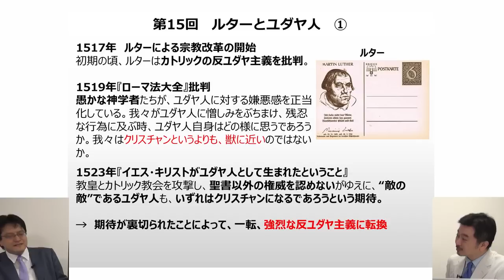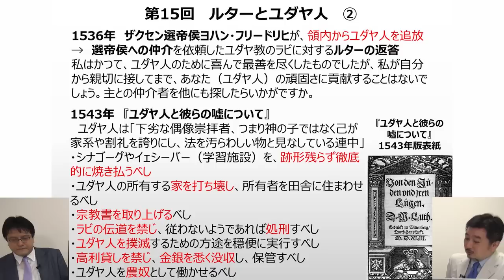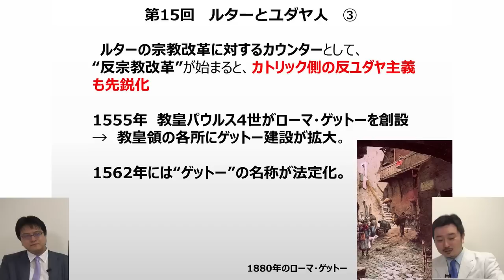【8月19日配信】きちんと学ぼう！ユダヤと世界史：ユダヤ陰謀論を叱る 第15回 「ルターとユダヤ人」 内藤陽介 倉山満【チャンネルくらら】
ルター突然の心変わり！勝手に信じて勝手に裏切られたと発狂？！
講師：元東京大学文学部イスラム学科教官　内藤陽介先生
協力：アスペクト
チャンネルくららは皆様のスポンサーご支援で制作しています。
今月の単発スポンサー特典は「財務省ダービーフリップ集」です。山村明義先生とかしわもちさんと倉山満でお送りしている財務省ダービーも皆様のご支援のおかげもあり、ついに第3弾となりました。

今回の特典では、財務省ダービー第3弾の収録時に使用したフリップを、未公開分も含めて提供させていただきます。
今月の定額スポンサー特典は「財務省ダービー第3弾～これは表では出せない、禁断の人事の話～（動画）」です。

1口1000円税別です。